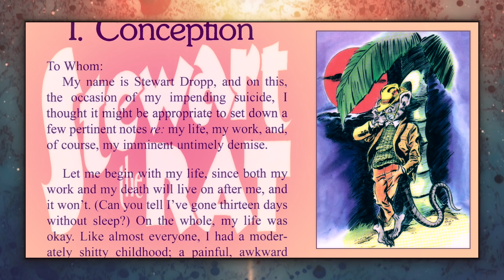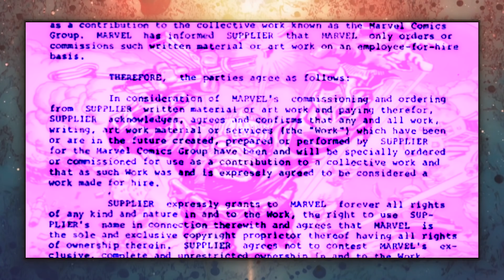Stewart The Rat and Destroyer Duck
A look at two works by Steve Gerber following his acrimonious departure from Marvel Comics. First there is the original graphic novel, Stewart The Rat, published by Eclipse in 1980. This is followed by a look at Destroyer Duck, the collaboration between Gerber and Jack Kirby for First Comics in 1982.